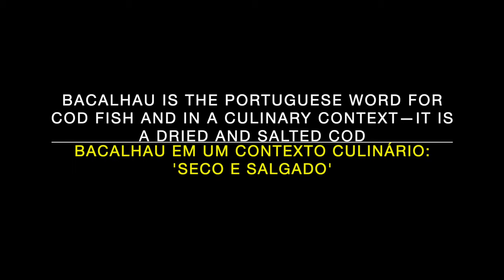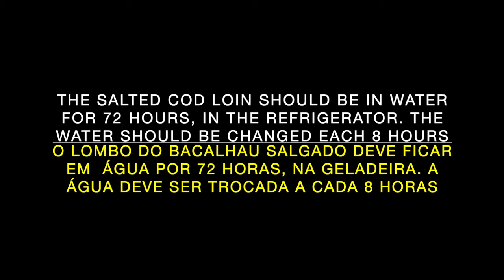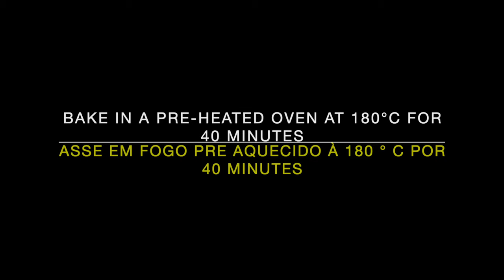Roasted Cod with Punched Potatoes - Bacalhau Assado com Batatas a murro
Video, pictures and recipe by Marcia Oechsner
Buy my book:
'Cooking in the South of France - An Elegant View of Classic French Dishes'
ISBN-10: 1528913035 ISBN-13: 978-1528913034 AMAZON (United Kingdom)
See video for instruction!
INGREDIENTS:

Serves 1-2

400g bacalhau (loin)
6 new potatoes (small size)
1 onion, sliced in half moon
3 garlic cloves, sliced
1 bay leaf
½ cup olive oil (good quality)
Black pepper

Ps.: THE SALTED COD LOIN SHOULD BE IN WATER FOR 72 HOURS, IN THE REFRIGERATOR. THE WATER SHOULD BE CHANGED EACH 8 HOURS.

Baking time: 40 minutes, in a pre-heated oven at 180 Celsius. Basting with olive oil each 8 minutes.

PORTUGUESE:

Bacalhau Assado com Batatas a murro
Buy my book:
Veja o vídeo para instruções!
INGREDIENTES:

Porções 1-2

400g de bacalhau (lombo)
6 batatas novas (tamanho pequeno)
1 cebola cortada em meia lua
3 dentes de alho fatiados
1 folha de louro
½ xícara de azeite (boa qualidade)
Pimenta preta

Obs .: O LOMBO DO BACALHAU SALGADO DEVE ESTAR NA ÁGUA POR 72 HORAS, NA GELADEIRA. A ÁGUA DEVE SER TROCADA A CADA 8 HORAS.

Tempo de cozimento: 40 minutos, em forno pré-aquecido a 180 Celsius. Regando com azeite a cada 8 minutos